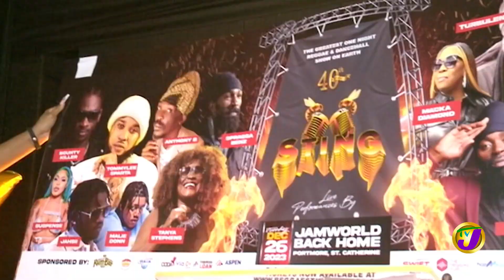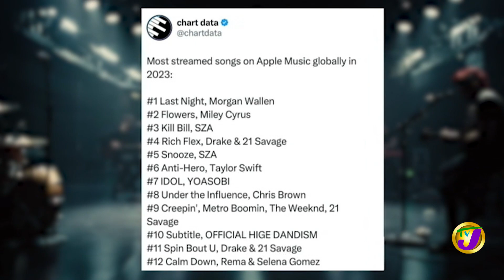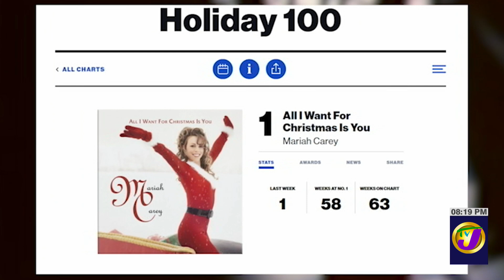Sting 40 | TVJ Entertainment Prime